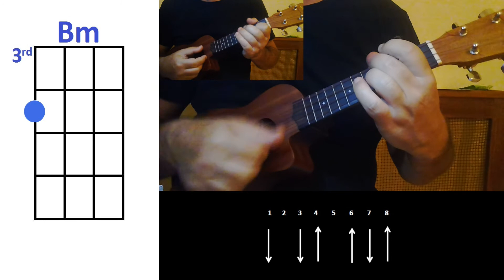Charlie Puth Done For Me feat Kehlani